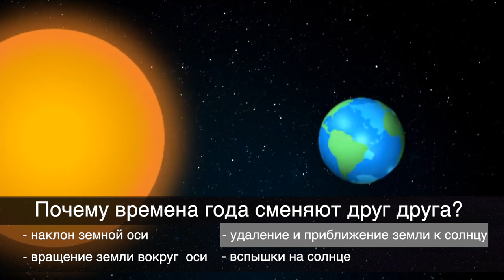В КАКОМ ГОДУ НАЧАЛАСЬ ПЕРВАЯ МИРОВАЯ ВОЙНА?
За 5 вопросов заплачу 5 000 рублей! Школьная программа!

Первый выпуск я выложил 23.04.18 - на канале было  55 человек (моих друзей) - скоро нас будут миллионы)